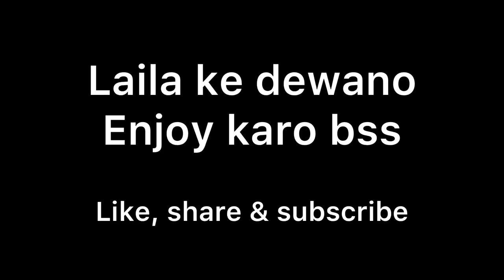Hanste rehna chahiye janab laila ke sath ho aap😂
Ye lo bakchodi wali video 😍😍❤️